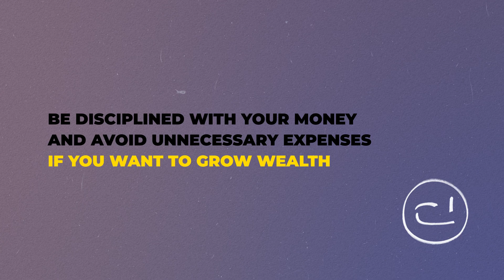Making $18 Million Day Trading | UMAR ASHRAF Key Insights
What does it take to make $18 million through day trading? For Umar Ashraf, it all began with a harsh lesson—losing $500K in a single day.

What was his journey, and what are his key insights? Discover Umar’s principles for success in our new video. By applying these principles, you'll be better prepared to navigate the ups and downs of trading and keep improving along the way.

00:00 Intro
00:35 Beginning
01:23 Prioritization and Discipline
02:14 Finding Your Unique Trading Style
02:40 Tools and Techniques for Growth
03:53 Mindset and Mental Resilience
04:54 Conclusion